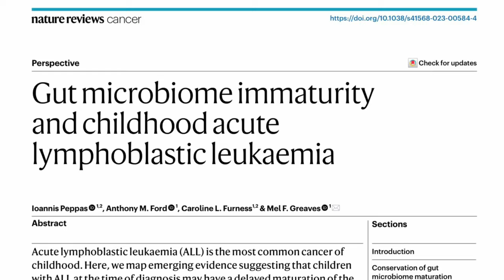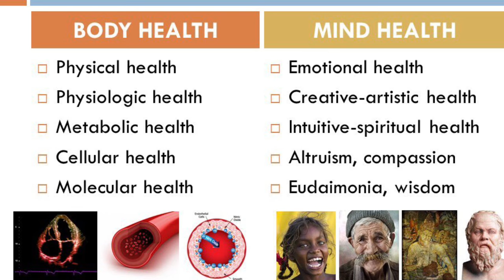Gut microbiome immaturity may promote childhood acute lymphoblastic leukaemia | Prof Luigi Fontana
Acute lymphoblastic leukaemia (ALL) is the most common cancer of childhood.

Accumulating evidence suggesting that children with ALL at the time of diagnosis may have a delayed maturation of the gut microbiome compared with healthy children.

This finding may be associated with early-life epidemiological factors previously identified as risk indicators for childhood ALL, including caesarean section birth, brief or absent breastfeeding, paucity of social contacts during infancy and unhealthy diets (reduced fibre consumption, and increased calorie intake).

These social and lifestyle risk factors are shared with type 1 diabetes and allergies, raising the possibility of a common underlying immune priming deficit.

The consistently observed deficiency in short-chain fatty-acid-producing bacterial taxa in children with ALL has the potential to promote dysregulated immune responses and to, ultimately, increase the risk of transformation of preleukaemic clones in response to common infectious triggers.

These data endorse the concept that a microbiome deficit in early life may contribute to the development of the major subtypes of childhood ALL and encourage the notion of risk-reducing microbiome-targeted intervention in the future.